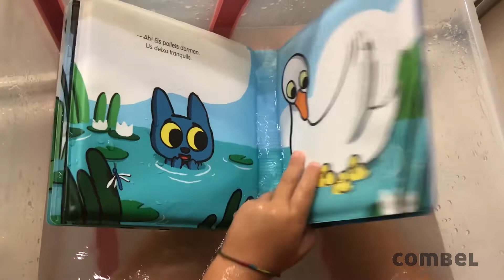Minino y el chapuzón, un libro infantil de baño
El lago es el lugar perfecto para una zambullida. Minino es un gato juguetón que mira el mundo con curiosidad. Pero no está solo en el lago. ¿Quién vive por allí? Una nueva aventura de este personaje que los más pequeños podrán llevarse a la bañera. Sumerge el libro en el agua y ¡descubre cómo cambian las escenas!
De Xavier Salomó y Meritxell Martí.